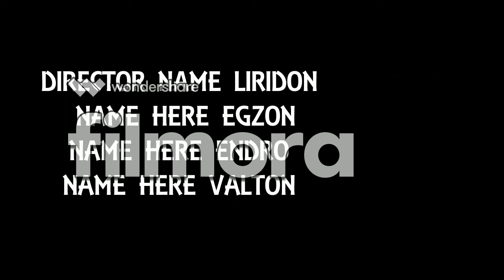Trailers 2018 movies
Liridon Balaj